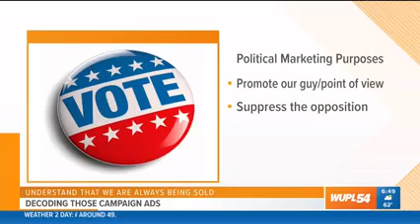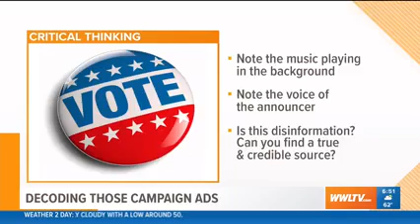WWL Decoding Campaign Ads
Dr. Don Jones with the Tulane School of Professional Advancement helps viewers understand how political ads try to sway voters. call , or stop by 6823 St. Charles Avenue New Orleans, LA 70118.